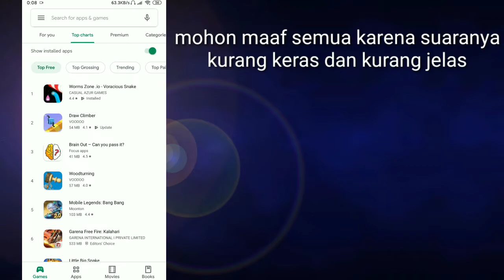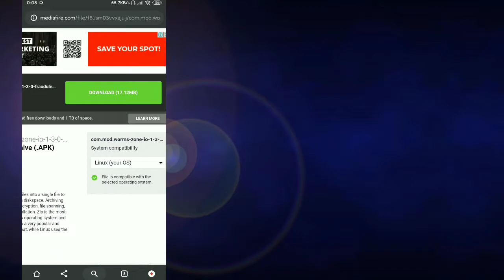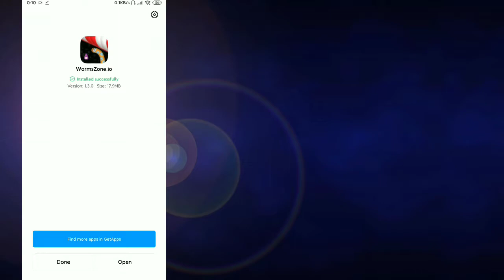WormZone Mod Apk | unlimited gold, pake booster score tidak berkurang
Ingat kalau game itu cuma hiburan
Link worm zone oi mod :